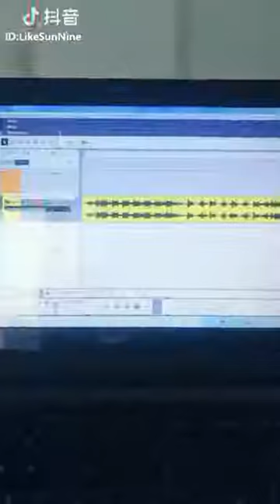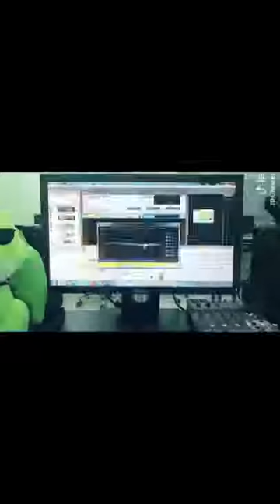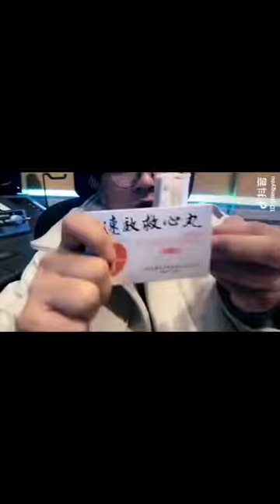Tik Tok China Chines, Tik tok ironic memes, ironic tik tok, tik tok troll, hit or miss tik tok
Best Trends Tik Tok China, Tik Tok Trung Quốc, Tik Tok Chinese, Tik Tok China, 抖音